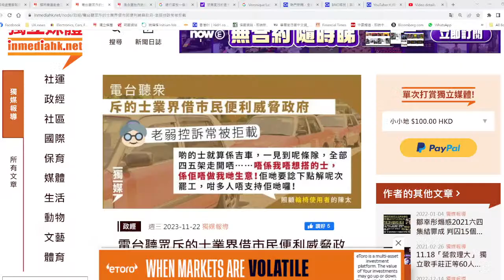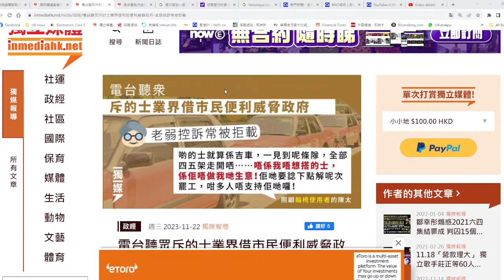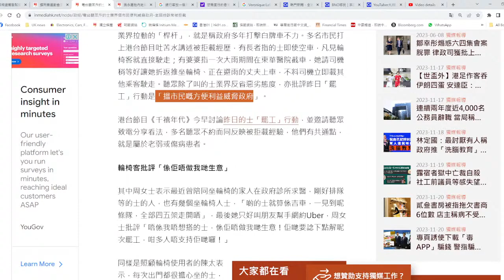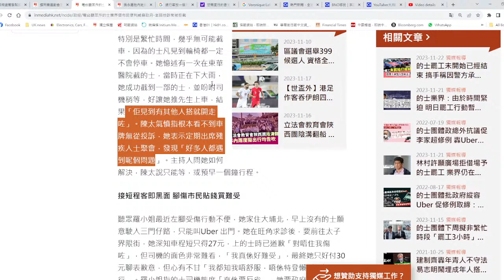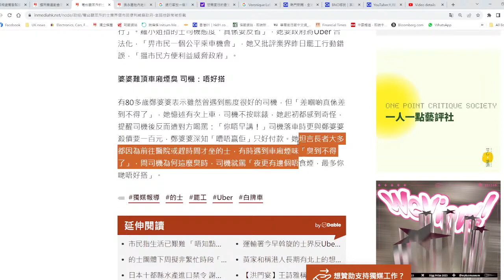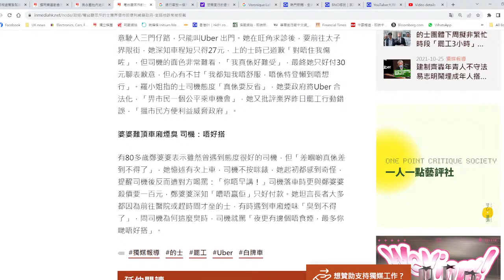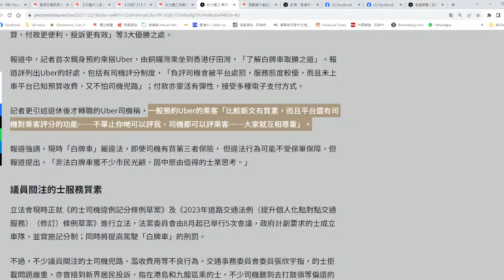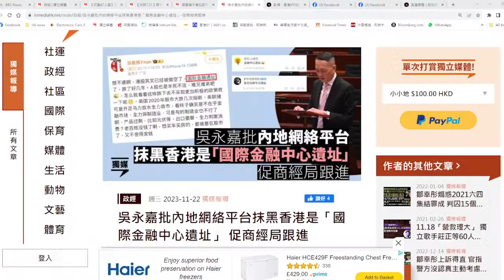【香港1B】的士狗罷工失敗連文滙都落井下石！文滙撐Uber只為滴滴出行開路？23/11/2023